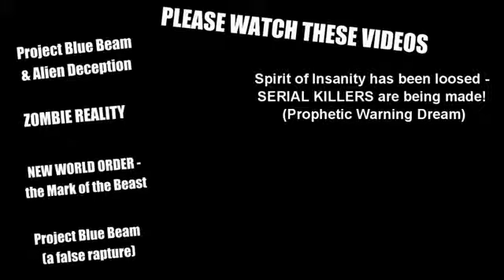Christian Faith MUST go combined with OBEDIENCE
(video originally uploaded by YAHSservant777 aka yahsservant007)

For the cause of YAHUSHUA ha MASHIACH/Jesus Christ and the Truth we are battling a network of satanists disguised as Christians on YouTube. In the Anointing and the Power of the Holy Spirit we expose, rebuke and reprove the enemies of GOD who have targeted AmightyWind Ministry and our Pastor Elisabeth Elijah for harassment, character assassination and defamation. In YAHUSHUA ha MASHIACH's Name we battle the bride of satan who are planted in the midst of the Christian community to sow lies, confuse and deceive the people. They are mainly targeting lukewarm Christians and new converts for recruitment, teaching them by example to twist the Word of GOD and use it as a weapon against AmightyWind Ministry and pastor Elisabeth Elijah who is "yahsladynred" on YouTube and to provoke GOD Almighty through blaspheming what they don't even understand. Please visit our main channels; yahsladynred, YAHSLittleOne, ablewaterwalker, YAHSservant777, yahsservant007, jarofclay9, YAHSsheep777, TrustYAH777, YAHsHolyMinistry, Lawkeeper101, WeepingLambofYAH, YAHUSHUASFIRE, DaughterofYAH27, EFESIOSSEISDIEZ, Reuven0725, YTforYAHUSHUA, native0083, he4rtofflesh, atyahushuasfeet7, Abbasbeeloved, superprayer777, chos3n23, VictoryinYAHUSHUA777, 4theTruth100, Daughterofdestiny100, yahschild144,vinnyhb2, seekYAHUSHUA and more to be blessed with the Truth, Testimonies for YAHUSHUA ha MASHIACH's Glory and the Prophecies that were spoken by ABBA YAHUVEH/YAHWEH, YAHUSHUA ha MASHIACH/Jesus Christ and the RUACH ha KODESH (Holy Spirit) through Prophet Elisabeth Elijah (yahsladynred).

The following YouTube usernames are enemies of all that is good and Holy, and consist of satanists, occultists, witches and character assassins posing as Christians that have targeted AmightyWind Ministry with senseless assaults, horrendous propaganda, hate campaigns, slanderous lies and harassment: Pastorgeorgec, LiftAloft aka robreedesq, Bruce Brickner aka TheNINTHCommandment aka StarfishZombie, tjbrook88 aka MsTJBrook aka Karen aka Connie, DRusseII aka Darlene Russell, savedbyjesusblood aka jesuslovesroger, Nephtali1981 aka taliforgod, MLove4Christ aka Molly Love, violetkitty411, childofyahvh aka Barbara, pothead ThickShades, marijuana addict ThickShadesResponse, satanist ThickShadesRaw, stalker ThickShades0, troll ThickShadescom, druggie thickshadesreport, harasser ThickShades1 aka dohmightywind aka lomightywind aka lolmightywind aka duhmightywind, shockofchrist, lostandfoundher, KECOG, lacybunny, TheKathleenBean aka wisdomhunter93, donny71954, crosswayokc, troll mimicaxresurrected, stalker mimicabastardos, harasser ytguiltyconscience, gluteusilluminatus aka theglutesofwrath aka theglutesoflove, inventorgorilla, Ashley Dakota... these are all enemies of YAH. Please do not visit their channels or watch their videos for your own spiritual wellbeing as these people are demonized and driven by satan to attack AmightyWind/AlmightyWind Ministry.

May YAHUSHUA's true Sheep and Lambs be blessed by AmightyWind Ministry's videos, teachings and the Prophecies spoken through Prophet Elisabeth Elijah (yahsladynred)